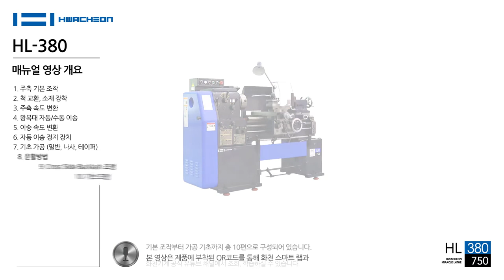HL 380 : 00. 매뉴얼 영상 개요